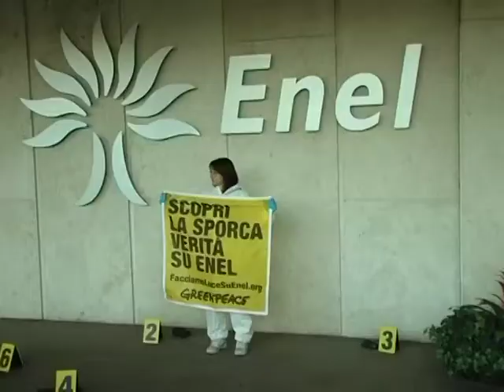Blitz di Greenpeace a Roma 29 marzo 2012 .mp4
Roma 29 marzo 2012  Attivisti di Greenpeace in azione alla sede Enel di viale Regina Margherita , limitano gli ingressi con nastri e barriere usati dagli investigatori nelle scene del crimine ...e calano dall'alto dell'edificio un grosso telo con la scritta;" Enel Killer del clima, abbiamo le prove" ad essere  imputata e' proprio l'Enel accusata di uccidere il clima utilizzando il carbone per produrre energia.